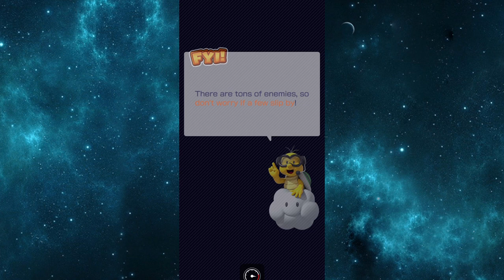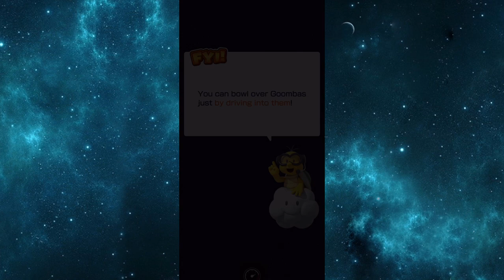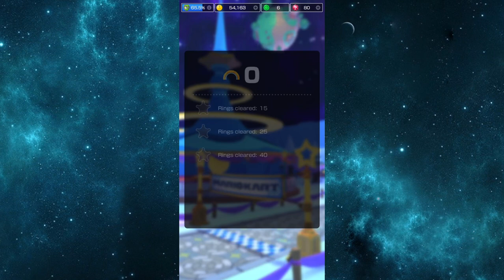Mario Kart Tour Part 154 - All Bonus Challenges | Doctor Tour